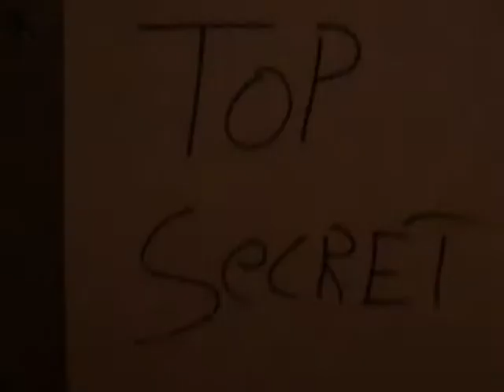The Last Butterfinger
Only 1 left. Who will claim it?